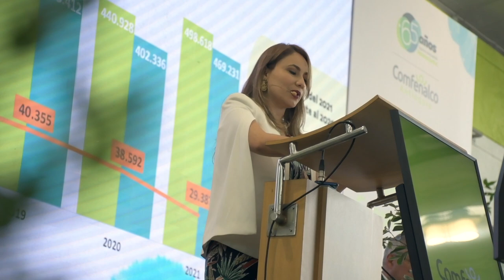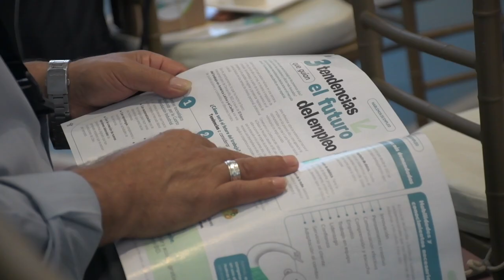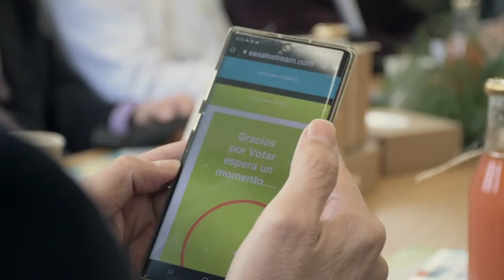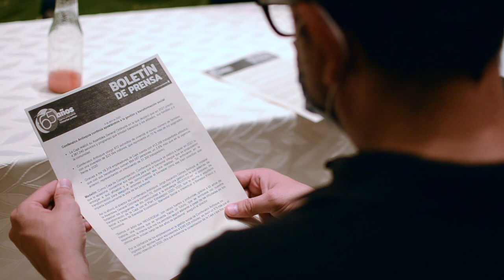LXX Asamblea General Ordinaria [Comfenalco Antioquia]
Volvemos a encontrarnos para celebrar las metas cumplidas, los esfuerzos compartidos y el propósito que nos inspira. Al resumir nuestra gestión durante el 2021, podemos decir que: hemos cultivado JUNTOS y hemos cosechado para TODOS. Trabajamos en equipo para llegar más lejos y ser más fuertes.

Gracias a ti por confiar, por apoyar, por aportar y por creer en esta historia que es el conjunto de cientos de miles de historias que sueñan, creen y aspiran a una vida cada vez mejor.

¡Sigamos construyendo historias juntos!